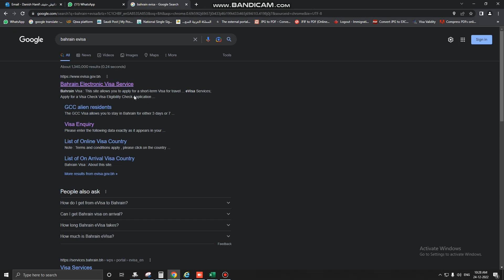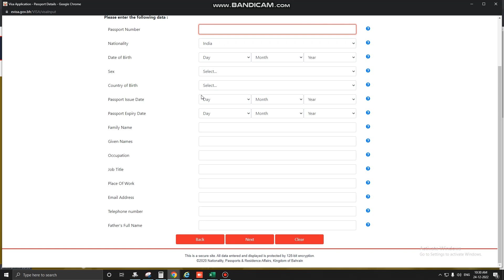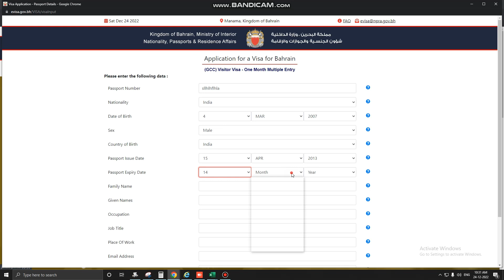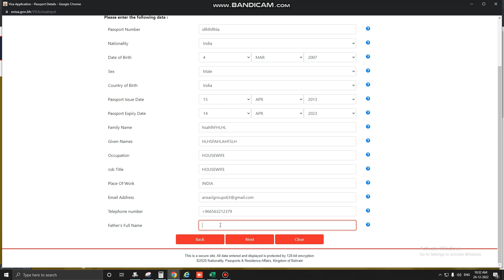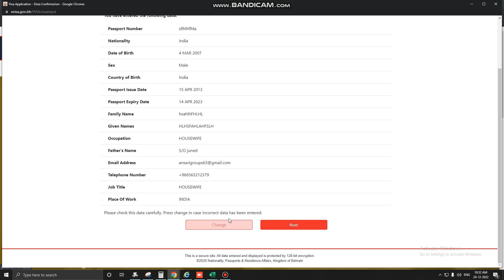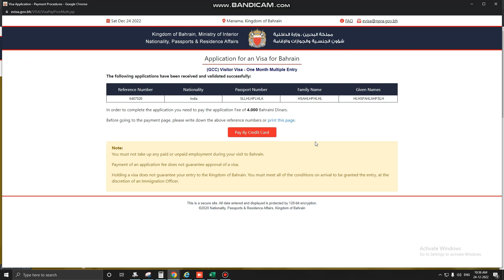Bahrain evisa Apply for GCC visitor !! Old Process!! Family visit visa Extend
Hello Dosto
Kaise ho app log umeed krta hu ke sb khairiyat se honge
 saudi arabia se Bahrain  evisa maine
Apply kiya tha December 2022 me

Only for education purposes this vedio
Any related department have issue so we delete this vedio

Thanks for your time for watching.

Please make sure.
Your support very important to us